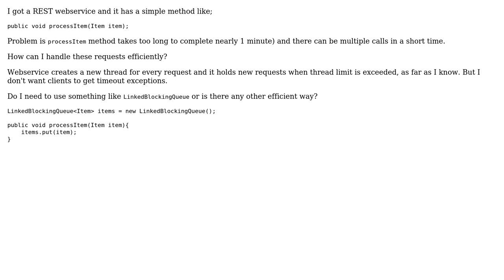Software Engineering: How to handle multiple calls to webservice?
With thanks & praise to God, and with thanks to the many people who have made this project possible! | Content (except music & images) licensed under CC BY-SA | Music | Images & others | With thanks to user Mael user hellzone user Ewan and the Stack Exchange Network Trademarks are property of their respective owners. You are responsible for your own actions.